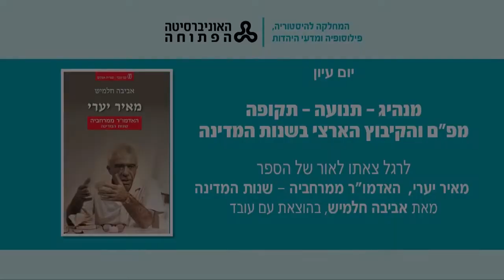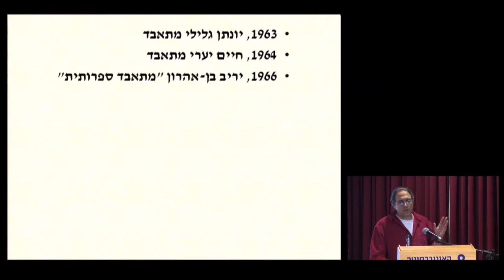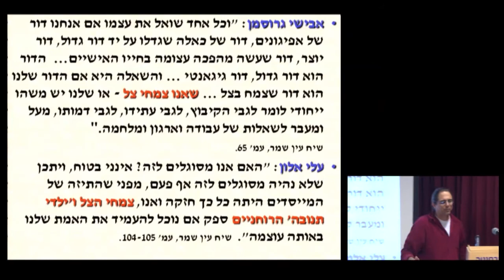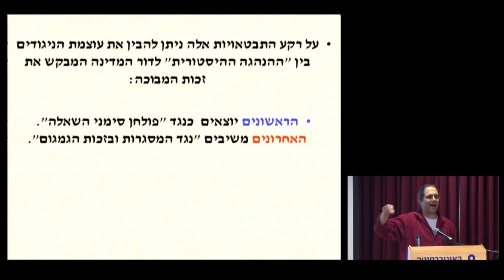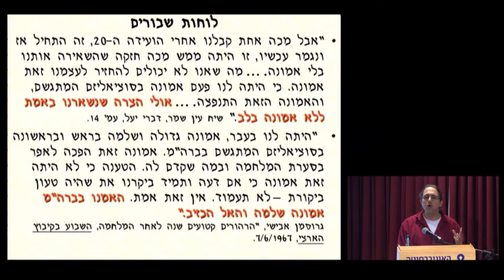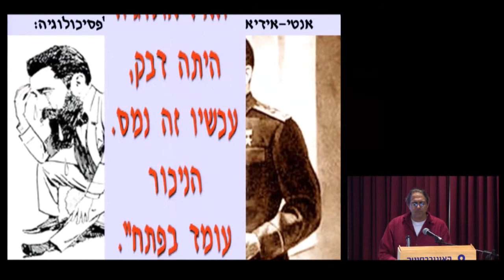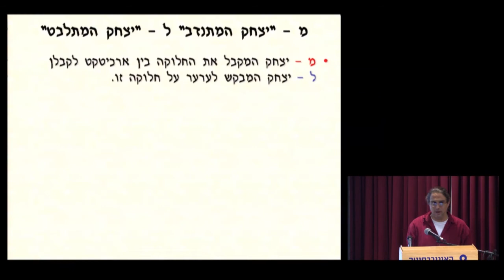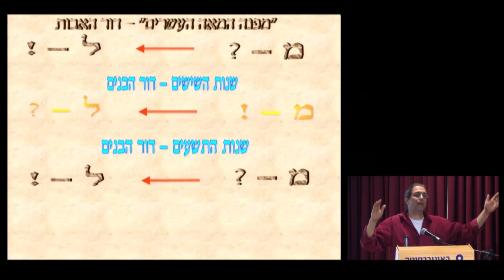ד"ר אלון גן:"המרד" במרד -- "מסימני קריאה לסימני שאלה"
הרצאתו של ד"ר אלון גן, מכללת סמינר הקיבוצים בנושא ""המרד" במרד -- "מסימני קריאה לסימני שאלה": דור הבנים וההנהגה ההיסטורית" במסגרת יום עיון בנושא "מנהיג - תנועה - תקופה, מפ"ם והקיבוץ הארצי בשנות המדינה" לרגל צאתו לאור של הספר "מאיר יערי, האדמו"ר ממרחביה - שנות המדינה" מאת אביבה חלמיש, בהוצאת עם עובד, באוניברסיטה הפתוחה 5/1/2014.